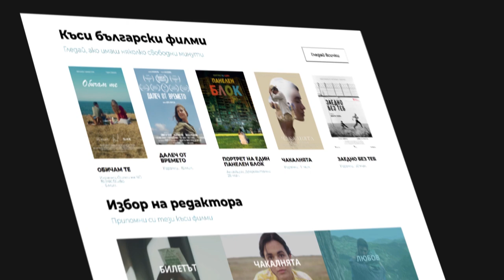ДОБРЕ ДОШЛИ в новия дом на българското късо кино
ДОБРЕ ДОШЛИ
в новия дом на българското късо кино
Благодарим ви, webdesh!